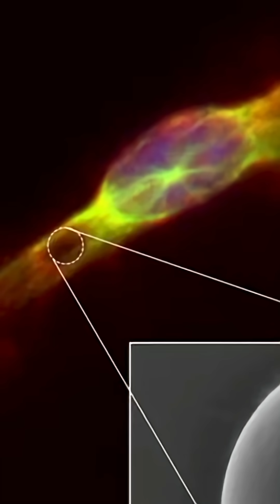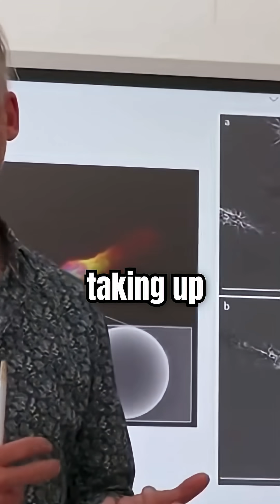Are Microplastics Messing Up Your Gut? 🦠⚠️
Microplastics aren't just polluting the planet — they're disrupting your gut too. 🦠 Scientists in Germany have found that ingesting microplastics can harm your gut microbiome, leading to inflammation, weakened immunity, and even chronic diseases. In this short, learn how tiny plastics may be throwing your digestive system off balance. 🚫🍽️